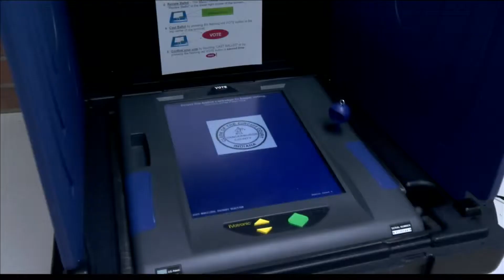Kentucky Sec. of State projects 12.5% voter turnout for primary election